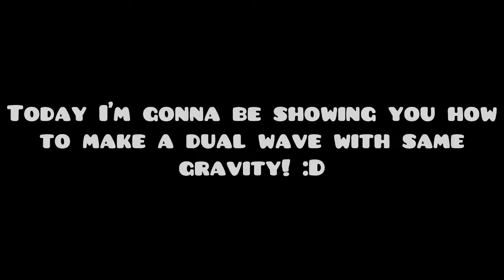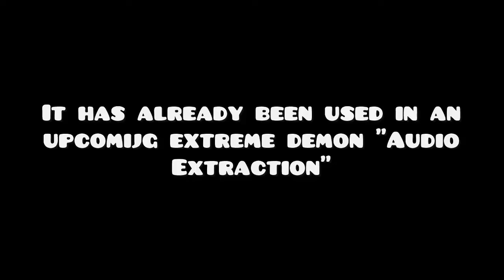Geometry Creator Tutorial - How to make dual wave with same gravity! easy and simple!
Credits to BGames for Blue Galaxy texture pack! (Wich I'm changing to arrange for me)
Outtro song: Three Step by DJ-Nate